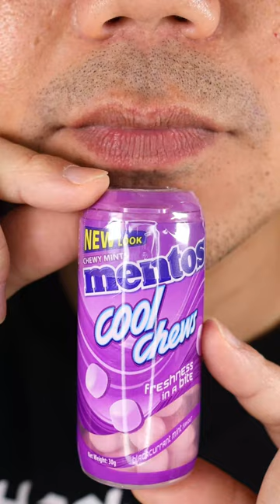ASMR + Mentos Freshness: Grape 🍇 Cool Chews Chewy Mints